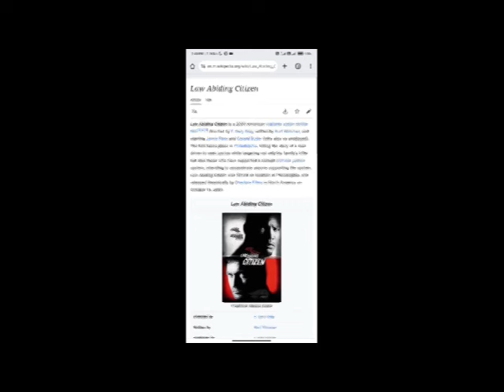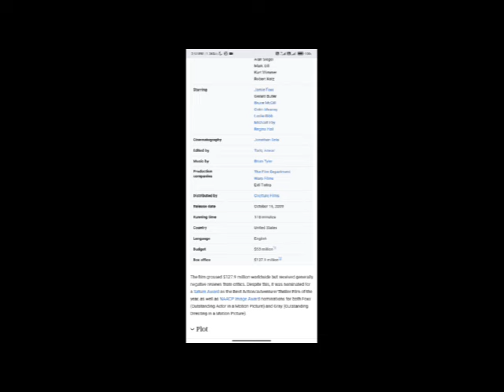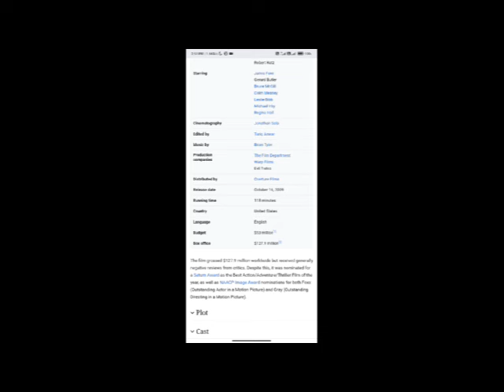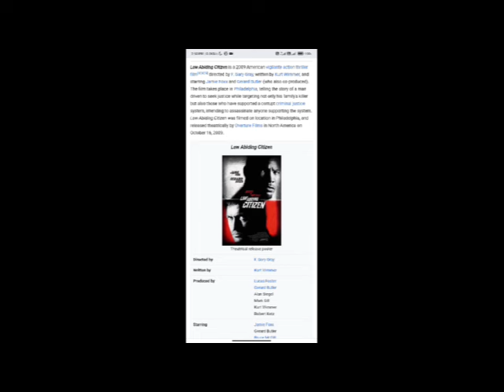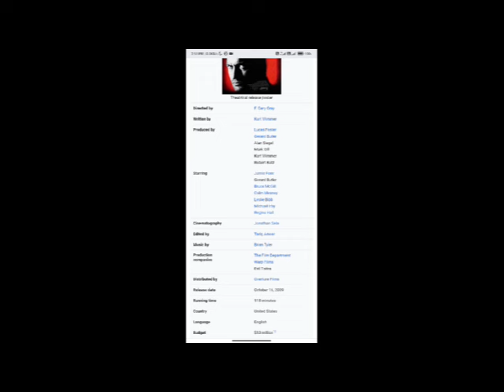Law Abiding Citizen Full Movie Facts And Review / Jamie Foxx / Gerard Butler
In this video we will tell you about fact and review of movie  Law Abiding Citizen